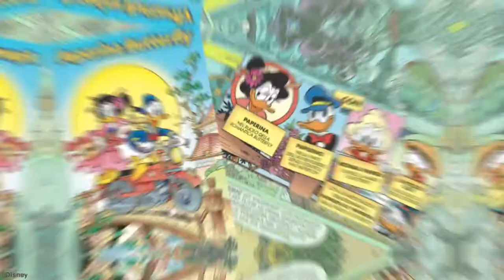LA MUSICA LIRICA RACCONTATA DA TOPOLINO Il numero speciale dal 27 gennaio (Trailer)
In occasione dei 120 anni dalla scomparsa di Giuseppe Verdi, Panini Comics presenta La musica lirica raccontata da Topolino, un Topolibro da collezione che raccoglie le più belle storie disneyane dedicate all’opera lirica, una vera delizia per tutti gli appassionati di palchi, loggioni e… fumetto d’autore. La musica lirica raccontata da Topolino è uno scrigno prezioso che contiene al suo interno 6 imperdibili storie che, nel corso degli anni, hanno contribuito a raccontare su Topolino la grande opera frutto del genio di Giuseppe Verdi e di altri grandi autori operistici. Il Topolibro è disponibile in edicola, in fumetteria con Topolino 3401 (da mercoledì 27 gennaio) e acquistabile anche su panini.it.